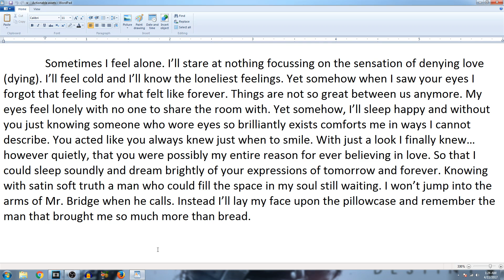Actionable Assets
A bit of me, a bit of the strong sad guys and girls who face their weaknesses with strength and unconditional love. Here's one to the good times before the great times.

A strange adventure of a modern man turned science fiction expert... he's never read a single piece of science fiction.